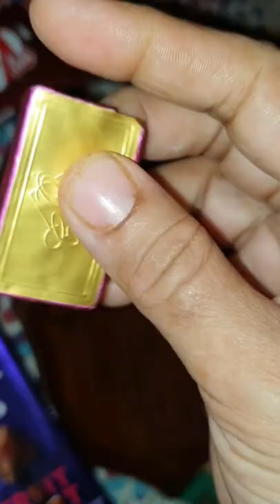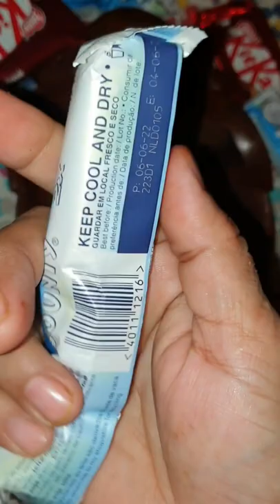Gifts from Dubai | Unboxing all Yummy Chocolates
music source

Genre: Gypsy Jazz
Style: World
Instruments: A Guitars, Violin, A Bass
BPM: 93, Length: 1:12
Composed by: JS Works